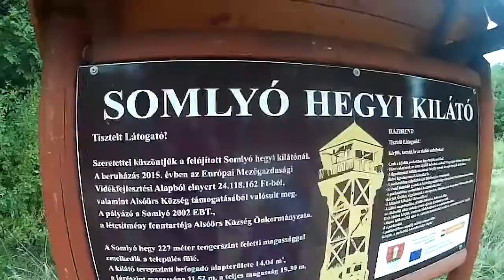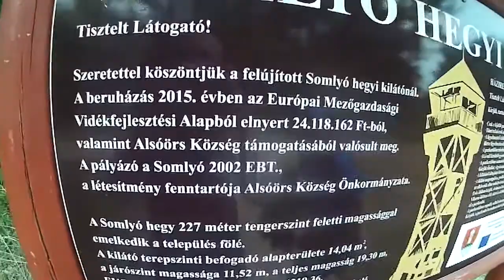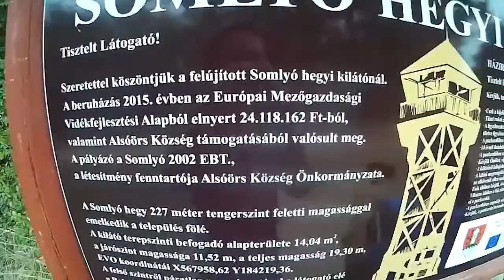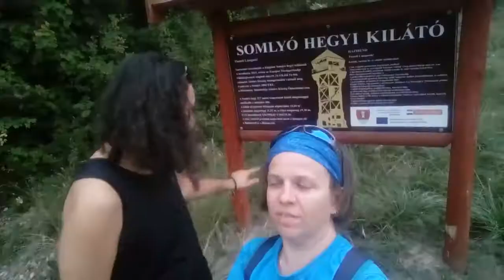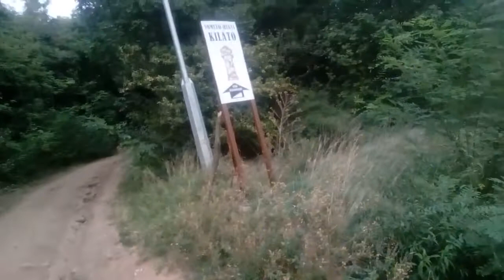Balatoni panoráma para: Somlyó-hegyi kilátó, Alsóörs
Balatoni panorámát akartunk, ezért meglátogattuk a Somlyó Hegyi Kilátót. A felújított kilátó Alsóörsön található, a strand főbejáratától kb. 1,5-2 km-re. Az odavezető, enyhén emelkedő főút után még meredekebb, de kibírható földút vezet el az építményhez.

A fa szerkezetű kilátó a fák között az Alsóörsre jellemző vöröskővel díszített alapokból emelkedik a magasba. A kilátó teljes magassága 19,30 m, melyből közel 12 m magasságig lehet feljutni. Az esetleges félelemért kárpótol a csúcson eléd táruló látvány!

A látványos vörös homokkő Alsóörsön jellemző építőanyag. Régen vöröskő bánya üzemelt a településen, a jelenlegi "Amfiteátrum" helyén. Ma is számos épület pompázik a vörös színben, amit a vöröskő kölcsönöz egy-egy kerítésnek, ill. lakóháznak, mellette pedig Alsóörs szerte vöröskőből faragott szobrok jelzik az egykori kőbánya közelségét.

A videó végén biciklire pattanunk, így néhány épületet meg tudunk mutatni futólag. Az utolsó képkockákban pedig a Balaton és Alsóörs kikötője látható. Alsóörs nagyon szép hely! ♥